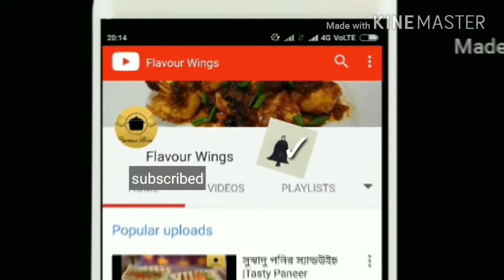Mixed dal Recipe I Mixed dal recipe in Bengali I মিক্সড ডাল রেসিপি I Flavour Wings I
Here is MIxed dal recipe ...Bengali style mixed dal is a very simple recipe...itz a pure vegetarian dish..itz a basic dal recipe..i've nt added any vegetables in this recipe...i'll upload a recipe of moong dal with vegetables soon..hope you all enjoy this recipe...please let me know by commenting down bellow.